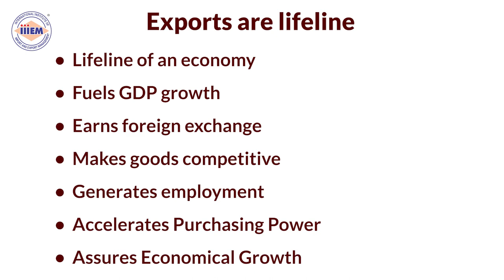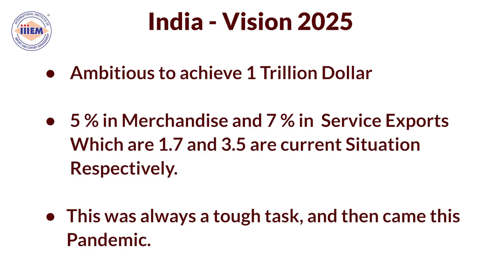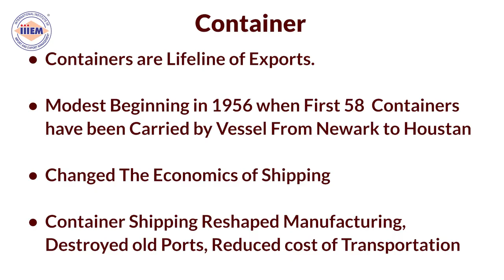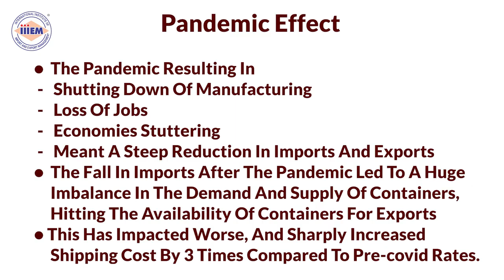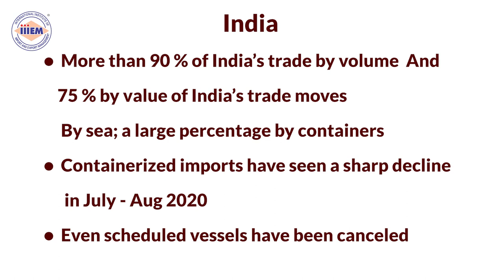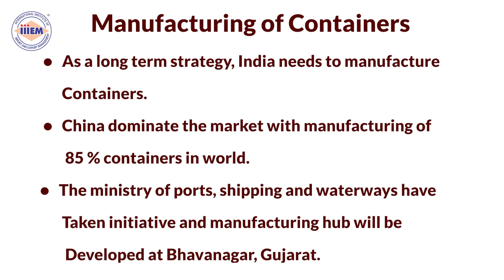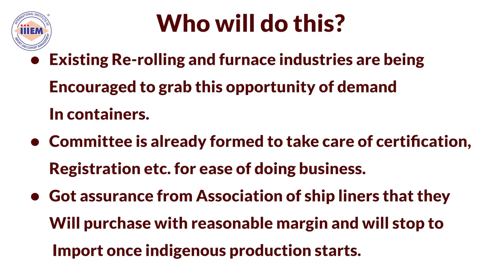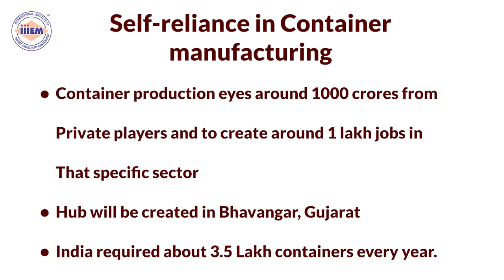Export Import Business - Shortage of Containers | iiiEM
iiiEM App is available at PlayStore.

Features:-
1. Youtube Videos
2. Books
3. Video Subscription
4. HS Code
5. Resources
6. Events
7. Currency Conversion

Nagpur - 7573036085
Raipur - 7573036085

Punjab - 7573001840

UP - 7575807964